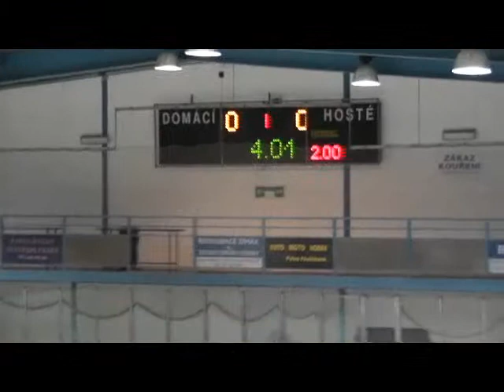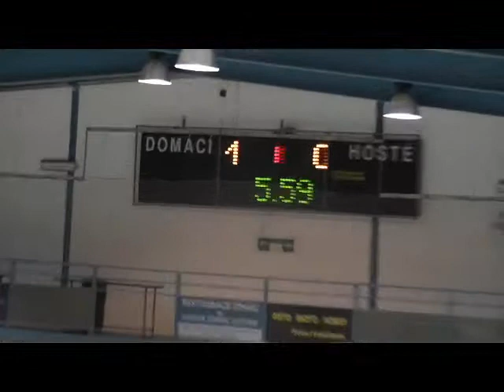HC Modřišice 1. třetina 2014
RadekH23's shared video file.